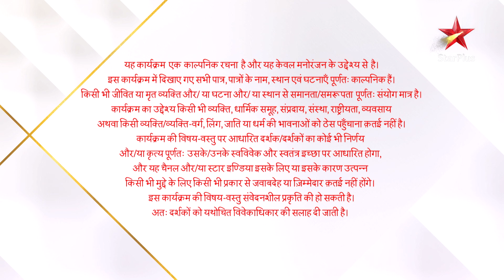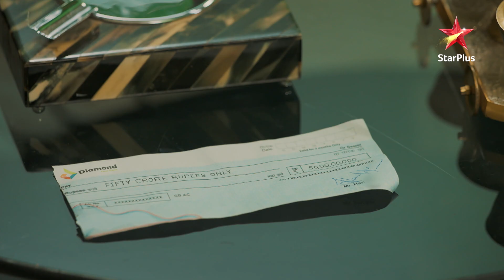NEW! Rudrakaal | S1 | Ep.9 | Part 2 | Malik ne Rajan ko di dhamaki!